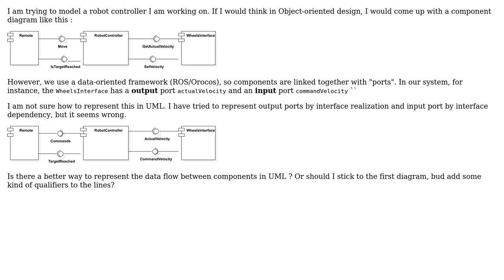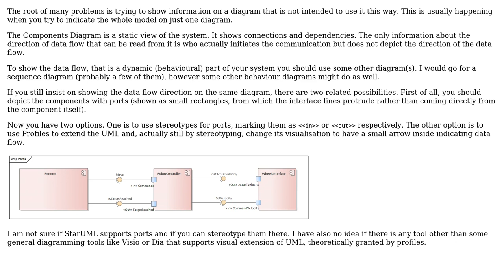Software Engineering: How to model data flow between components in UML? (2 Solutions!!)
Software Engineering: How to model data flow between components in UML?

With thanks & praise to God, and with thanks to the many people who have made this project possible! | Content (except music & images) licensed under CC BY-SA | Music | Images & others | With thanks to user Ister user Hugal31 user Greg Burghardt user Doc Brown and the Stack Exchange Network Trademarks are property of their respective owners. You are responsible for your own actions.